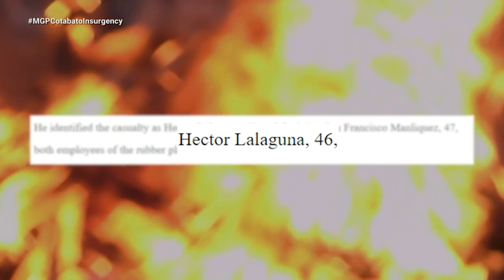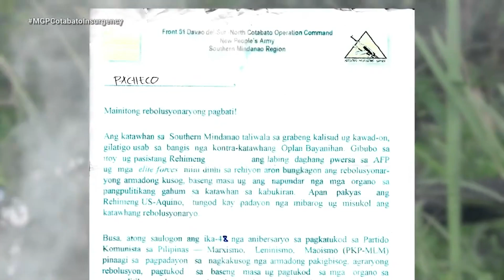Planta ng rubber company nilusob at sinunog ng NPA, Trabahador patay | Magandang Gabi Pilipinas